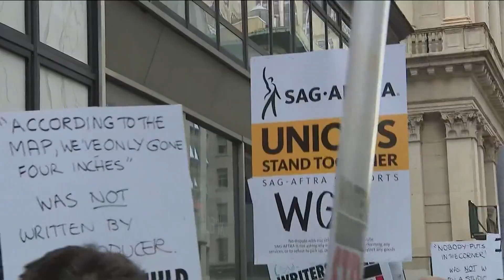Hollywood strike update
Writers and studios failed to reach an agreement on Friday on resuming negotiations and there are still no planned talks with SAG-AFTRA.